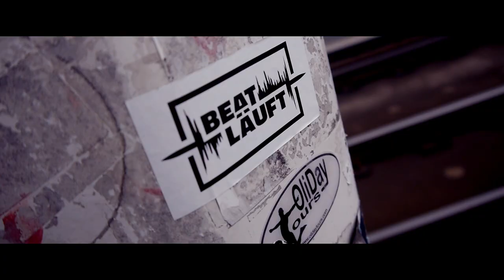Architekt der Beatz - § 075